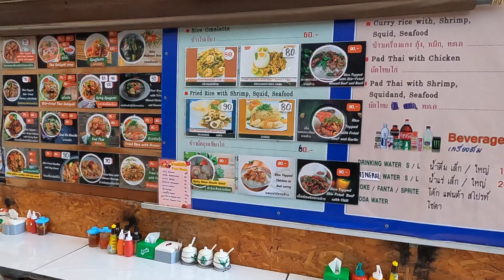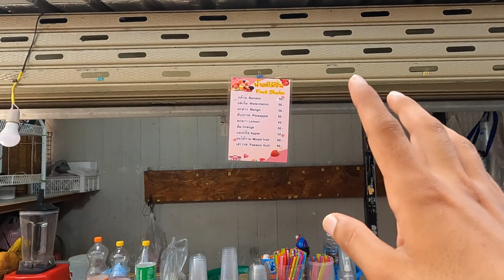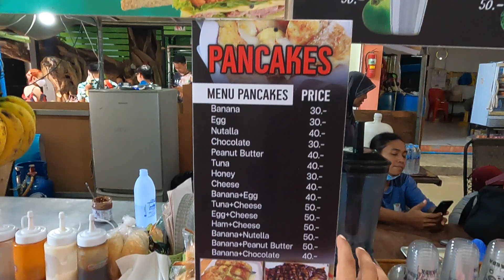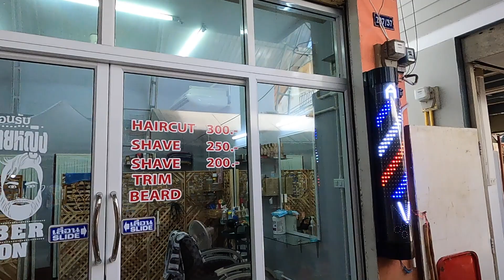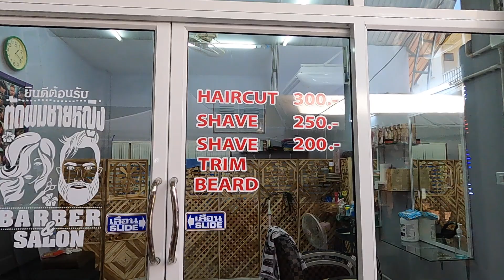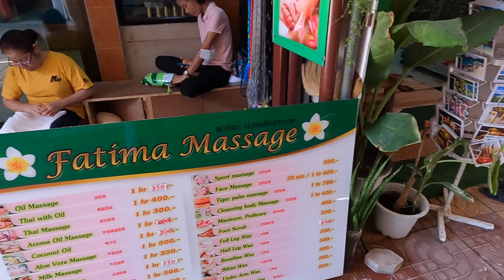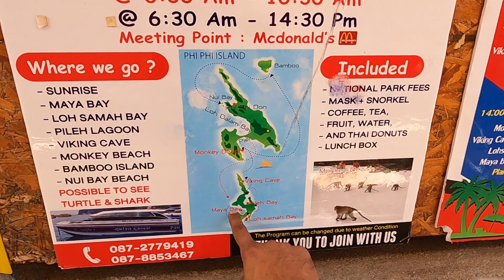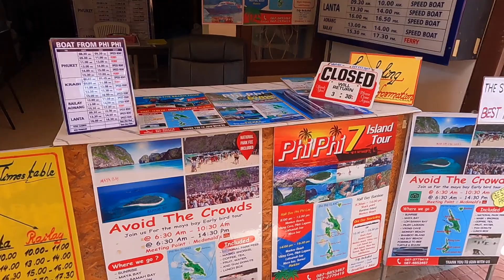How Expensive Is Phi Phi Island | Water Is Expensive Than Petrol | Thailand | Harsh Sidhu Vlogs